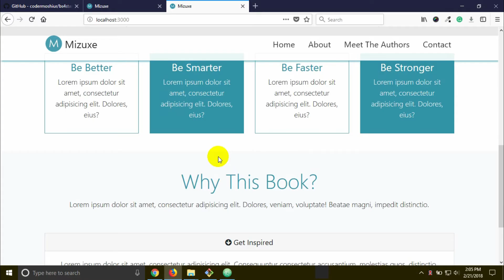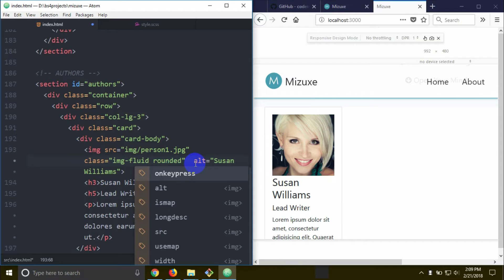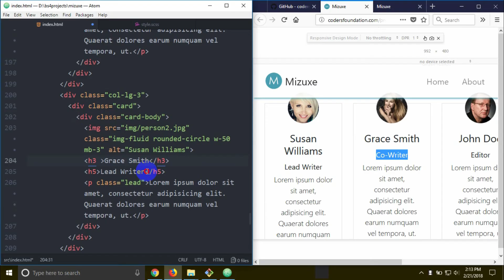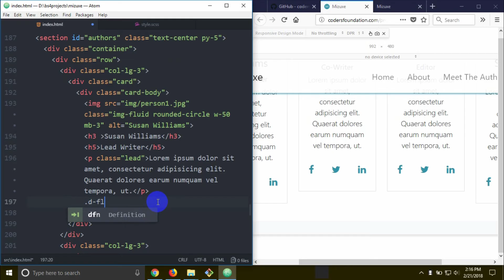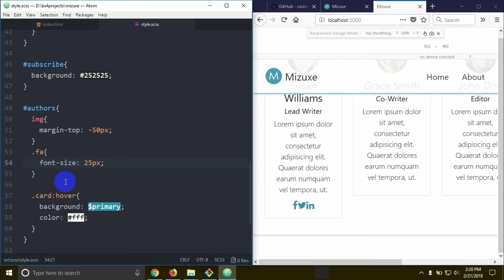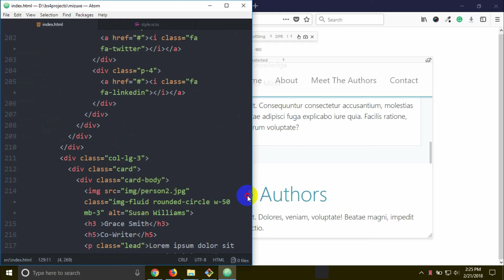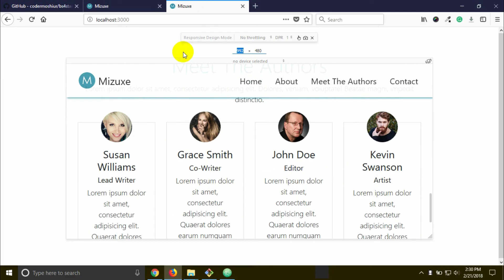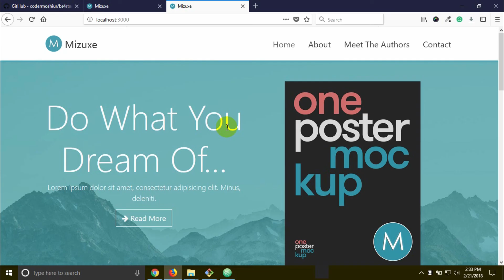Bootstrap 4 [#40] Project 2.4 - Mizuxe [Authors Section]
In this tutorial, We will create a professional website using Bootstrap 4 called Mizuxe Book Theme.

Share the love, spread the word:

1) Share this free course to a friend
2) Share on Facebook